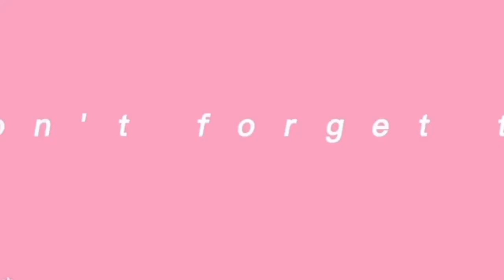ITALY..4TH VACCINES COVID-19 NAME OF VACCINE "PFIZER" @maryfilipinalifeinitaly588 August 30,2022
IN THIS VIDEO SHOWING MY 4TH VACCINES COVID-19 NAME OF VACCINE IS "PFIZER"